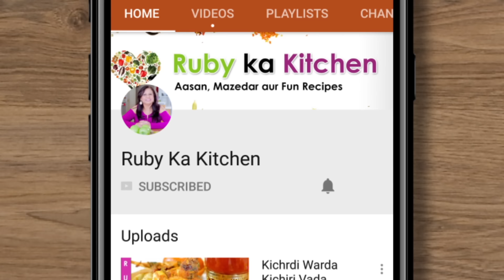Mutton Yakhni Pulao Bakra Eid Recipe in Urdu Hindi - RKK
Ye hai meri yakhni pualo ki recipe umeed hai apko pasand ayegi! Here is a link to the list of things I have bought from Amazon